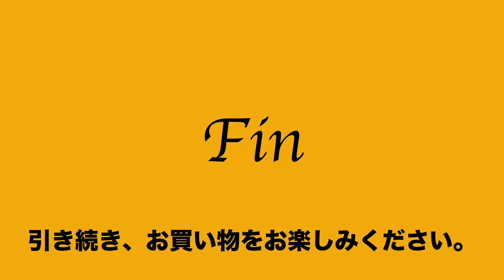14 ヤフオク ラゲッジレーベル LUGGAGE LABEL